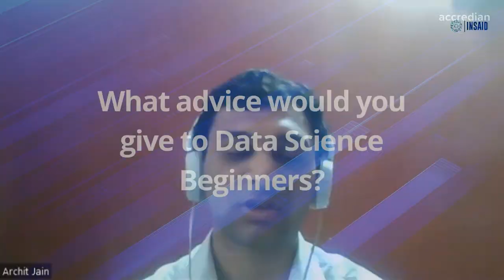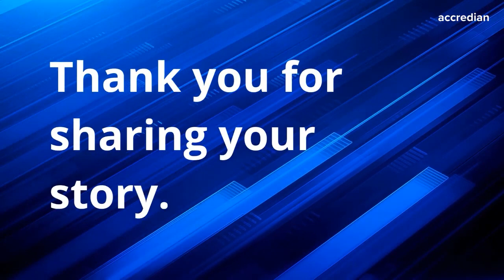How Archit got a Data Science role at Amazon | Accredian Success Story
Today we feature Archit Jain, who is a soon to be Business Intelligence Engineer at Amazon. He shares his journey of achieving success and how he got selected at Amazon. Get to know more about him as he guides us through this amazing process.

TIMESTAMPS

0:07- Intro
1:33- What challenges did you face?
2:26- How has Data Science helped you in your new role?
3:07- What was the interview experience at your current company?
5:08- Why Accredian? How did it help you?
6:44- What advice would you give to Data Science beginners?

Accredian is India's first and one of the largest academic institutions dedicated to research and education in AI & Data Science